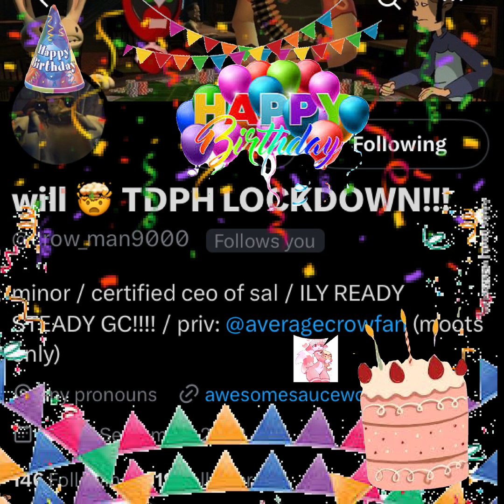will birthday song (ft @LilRadishShifu, DJ 5cR3vv and DJ PED0PHILE)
you still owe me that feature